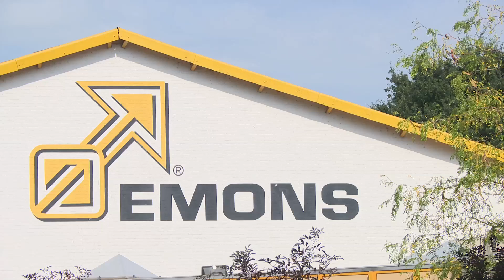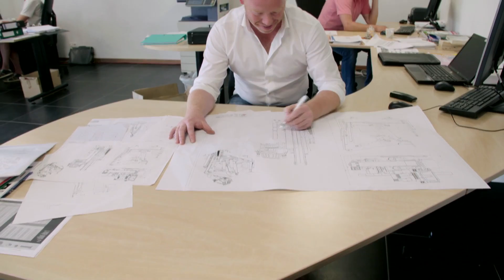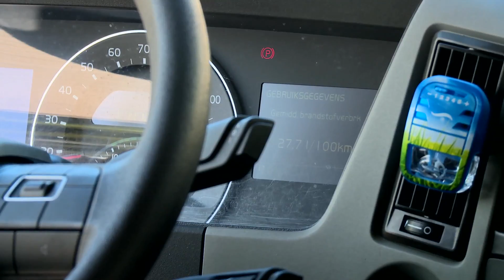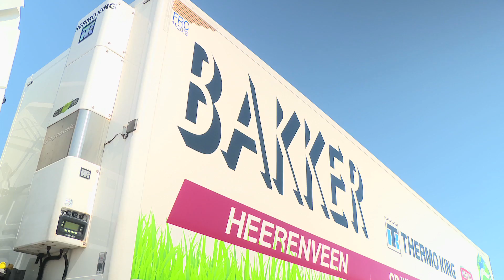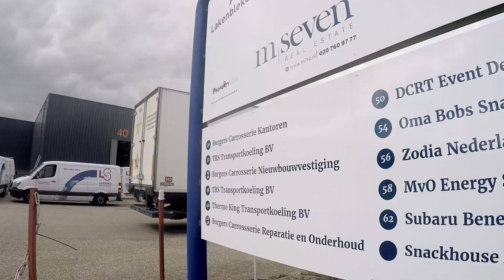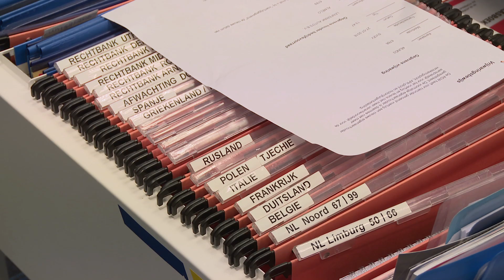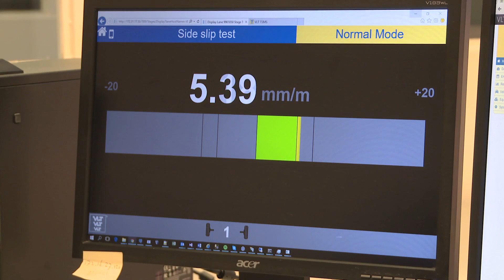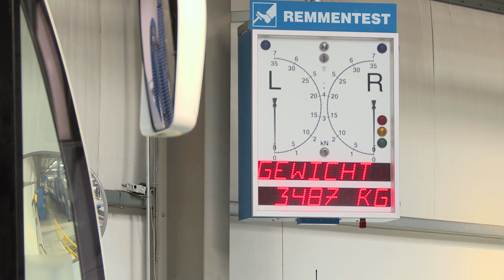Doe Maar Duurzaam! RTL7 S05E05 Transport 25 september 2016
In de vijfde aflevering van Doe Maar Duurzaam! staat het thema ‘transport’ centraal. Transport op zichzelf is misschien niet per definitie duurzaam, maar veel transportbedrijven zetten zich in voor een verduurzaming van de branche. In deze aflevering zien we hoe ze dat doen.
Zo zien we een bergingsbedrijf, een bedrijf dat verrijdbare laadkranen voor op vrachtwagens maakt en een bedrijf dat zich specialiseert in testsystemen voor APK-keuringen.
Daarnaast zien we een carrosseriebedrijf, een logistiek dienstverlener gespecialiseerd in levensmiddelen en een groep duurzame transportbedrijven.
Kijken dus, zondag om 12:30 bij RTL7.